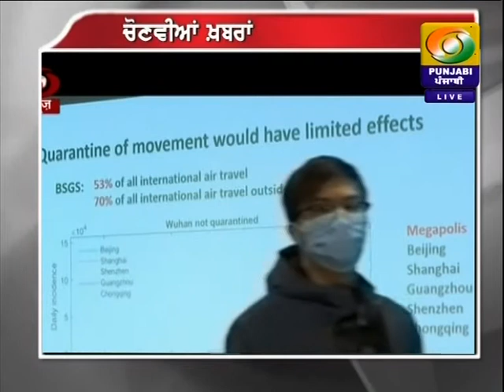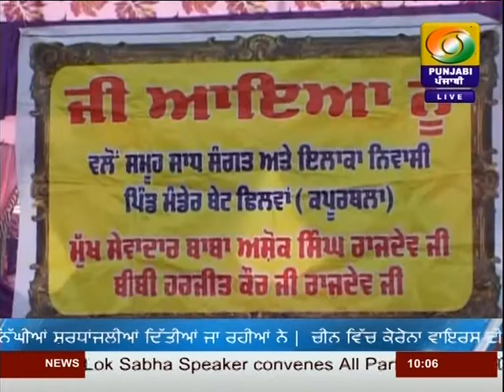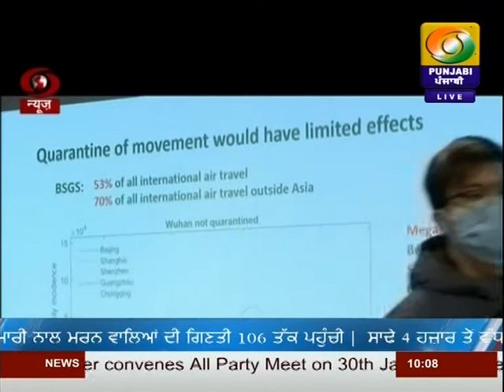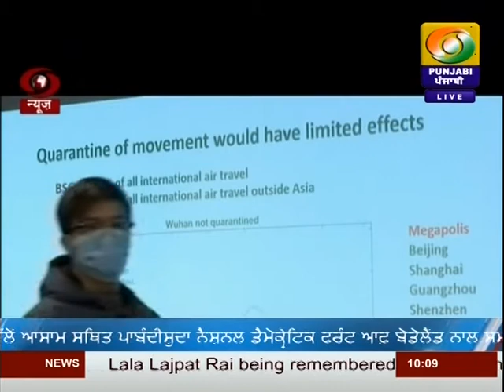DD PUNJABI NEWS | LATEST NEWS | JALANDHAR | AT 1000AM | DATED 28-01-2020